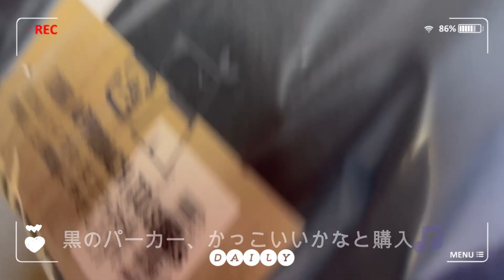コーギーまりあ、お洋服の福袋を買いました！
コーギーまりあです。今年もよろしくお願いします。今年は福袋を買ってみたので開封場面を撮ってみました。
先代のコーギーのころから利用しているiDogさんの福袋です。国産で着せやすくシンプルなお洋服が多いので福袋も安心して購入しました！
まりあはXXLサイズ、どうしてもネットでは小型犬のお洋服が多いのですぐに売り切れるのがね・・・
どんなお洋服が入ってるかまりあの試着でご覧ください。